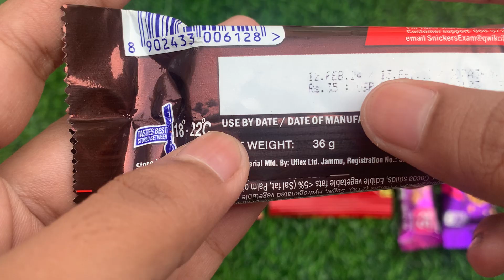lots of mini chupa chups and all flavors chupa chups and lots of chocolates